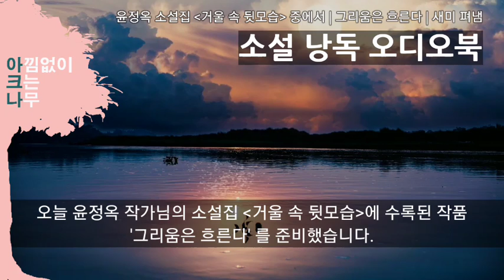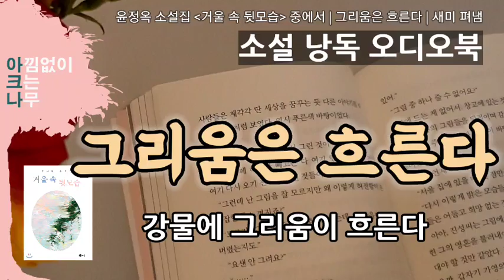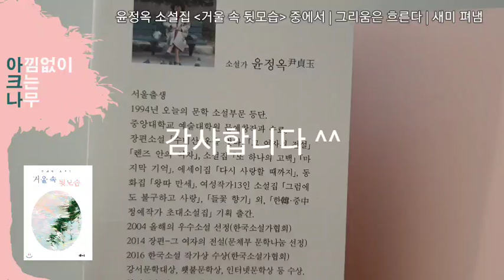그리움은 흐른다 | 강물을 바라보며 떠오르는 저마다의 사연들 | 단편소설 낭독 | 밤에 듣는 소설 | 책읽어드립니다 | 편안한 목소리 아크나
00:00:00  들어가며
00:00:57   본문낭독 시작

낭독한 작품: 그리움은 흐른다
도서명: 거울 속 뒷모습
지은이: 윤정옥
펴낸곳: 새미
초판 발행일: 2021년 9월 발행
* 출판사로부터 도서를 제공받았습니다.

안녕하세요?
아낌없이 크는 나무 아크나입니다.
오늘 윤정옥 작가님의 소설집 {거울 속 뒷모습}에 수록된 작품 '그리움은 흐른다' 를 준비했습니다.

강이 흐르는 작은 마을 그리고 그곳에 정착한 사람들.
무심히 흐르는 강물을 보며 누군가를 향한 애절한 그리움을 느끼는 등장인물들의 저마다의 가슴아픈 사연을 들어보시겠습니다.

[저자 소개]
저자 : 윤정옥
서울출생
1994년 오늘의 문학 소설부문 등단.
중앙대학교 예술대학원 문예창작과 수료.
장편소설 「수미산 옷을 벗다」 「그 여자의 전설」 「렌즈 안의 여자」, 소설집 「또 하나의 고백」 「마지막 기억」, 에세이집 「다시 사랑할 때까지」, 동화집 「왕따 만세」, 여성작가13인 소설집 「그럼에도 불구하고 사랑」, 「들꽃 향기」 외, 「한韓·중中 정예작가 초대소설집」 기획 출간.
2004 올해의 우수소설 선정(한국소설가협회)
2014 장편-그 여자의 전설(문체부 문학나눔 선정)
2016 한국소설 작가상 수상(한국소설가협회)
강서문학대상, 횃불문학상, 인터넷문학상 등 수상.
현재 (사)한국문인협회 회원, (사)한국소설가협회 이사, (사)국제PEN문학 회원.

* 본 영상은 출판사로부터 낭독에 대한 허락을 받고 제작되었습니다.
(많은 분들과 감상할 수 있도록 낭독을 허락해 주신 저작사(자)께 진심으로 감사드립니다)